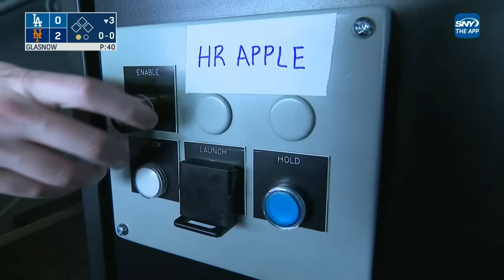Dodgers vs. Mets Game 1 Highlights (5/28/24) | MLB Highlights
Dodgers vs. Mets full game 1 highlights from 5/28/24, presented by @76Gasoline